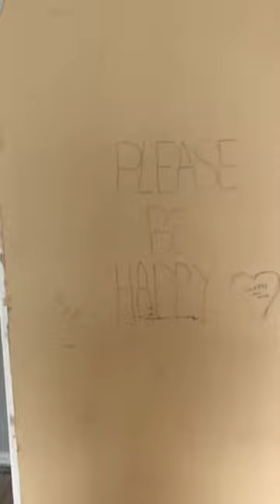58- pizza is the only thing that makes me happy now 😂kitchendemo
Follow me @gabbydolechek on Tik Tok to see more!